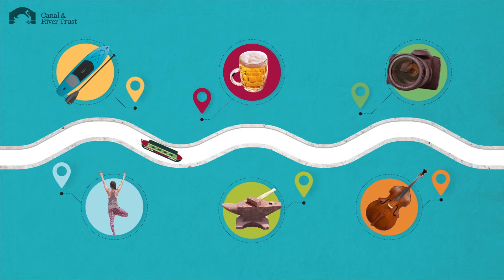Treat Yourself - Yoga with Yoga Floats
We work hard to make sure that our canals open and welcoming when you need them.

We all need a little TLC every now and then. Why don’t you explore the different ways our canals can help you pamper yourself this autumn? Whether your idea of a treat is silence and yoga or a day of retail therapy, you'll find it all by the water.